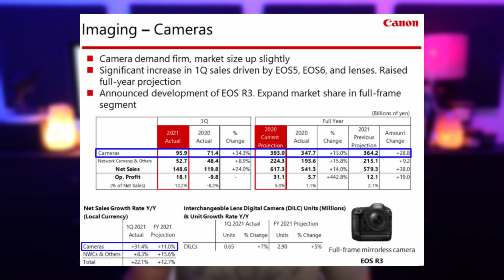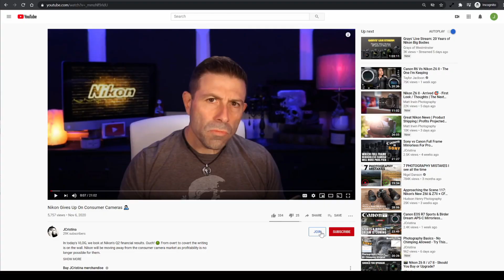Is Canon Struggling - Let’s Look At Their Q1 2021 Results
In today's episode, we look at Canon's reported Q1 2021 Camera and Imaging Division Financial Report to see if Canon is struggling or doing well during these unprecedented times.

  Which products are making up the lion's share of the profits.
  What do total camera sales numbers look like.
  Are camera sales and profits dipping, remaining steady, or increasing?
  What are the projections for the remaining portion of the year.

[ Channel Membership ]

If you enjoy my content and are thinking about becoming a member of the channel I would like to thank you in advance for your generosity and promise I will continue to make quality unbiased content and built this amazing community of fellow creatives.